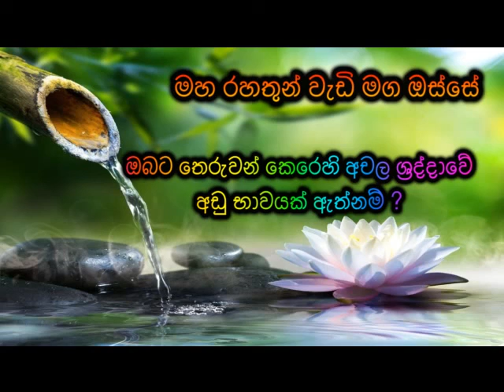ඔබට තෙරුවන් කෙරෙහි අචල ශ්‍රද්දාවේ අඩු භාවයක් ඇත්නම්? Maha Rahathun Wadi Maga Osse